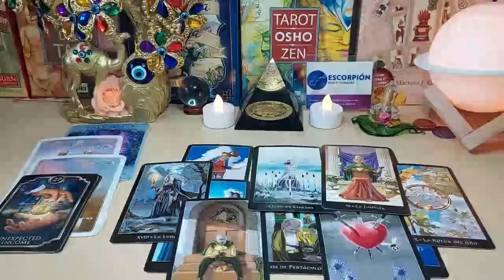TAURUS ⚡ A PHONE CALL THAT WILL LEAVE YOU SPEECHLESS❤️ JUNE 2023 TAROT LOVE READING